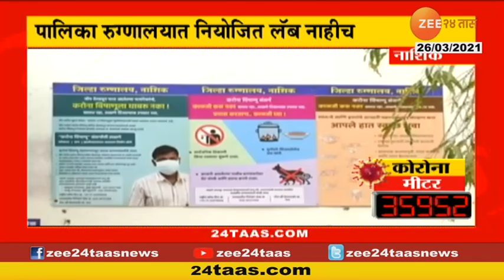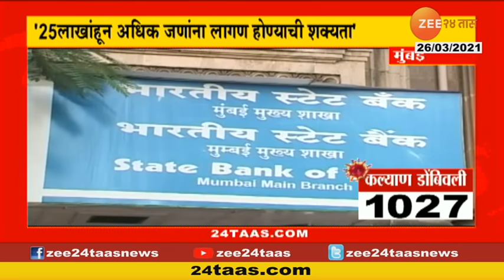24 Taas Superfast | 24 तास सुपरफास्ट | 26th March 2021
24 Taas Superfast | 24 तास सुपरफास्ट | 26th March 2021